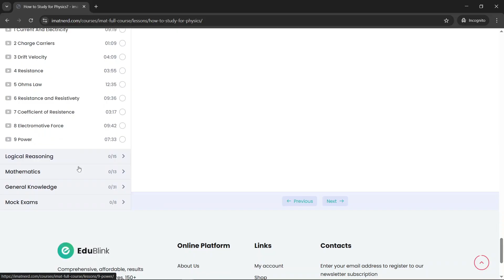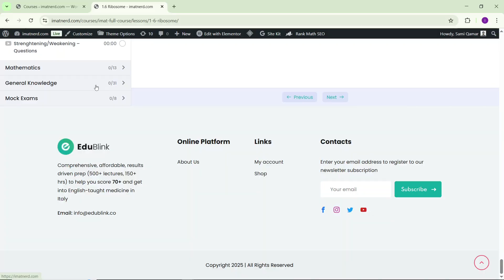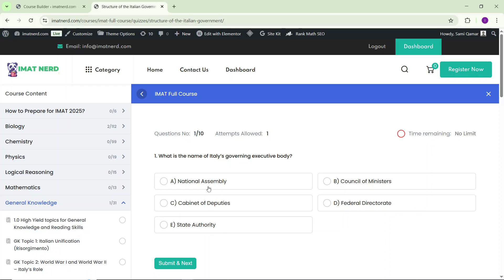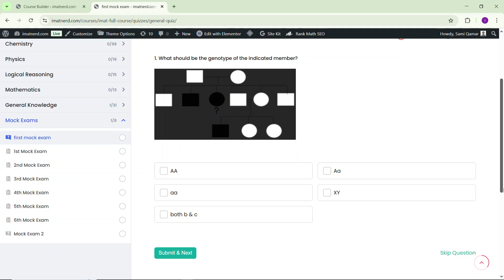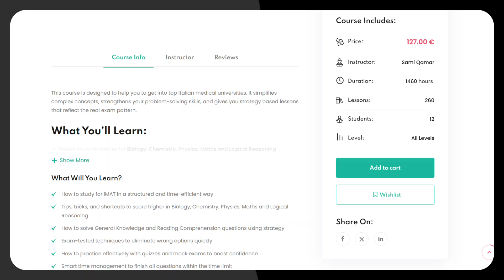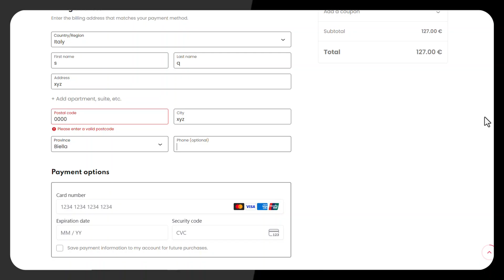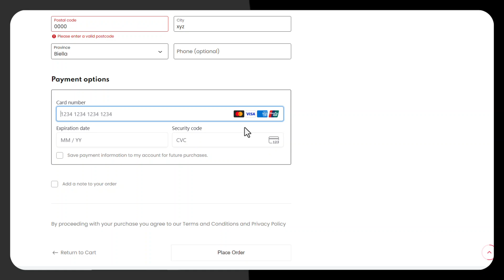IMAT Preparation Course - 500+ Lectures, 6 Mocks, Practice Questions | IMAT 2026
Here's the most complete IMAT preparation course for 2026 with 500+ IMAT lectures, practice questions, notes, and 6 full mock exams. Everything you need to score 70+ in one place.